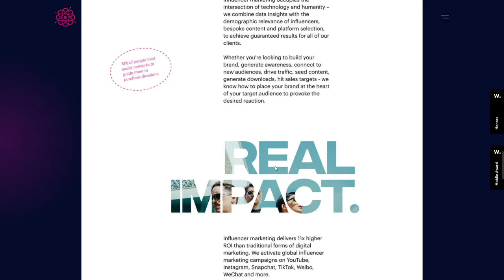Digital Present Digital Agency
Digital Present Digital Agency By Digital Present From Macedonia F.Y.R.O
We're a focused digital agency that specializes in creating experiences that you will adore. We do it all. Web, mobile, enterprise.